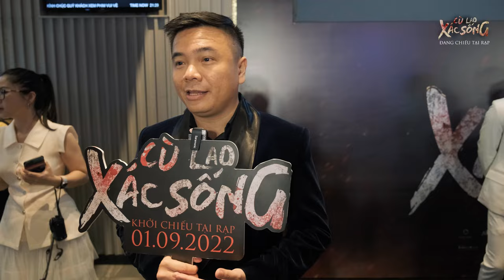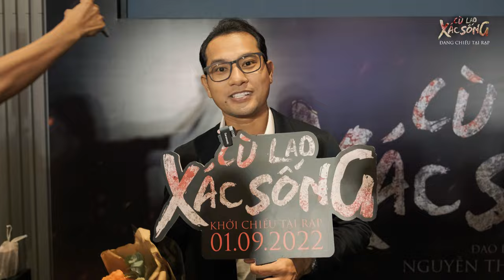HỌP BÁO CÔNG CHIẾU PHIM CÙ LAO XÁC SỐNG || ĐANG CHIẾU TẠI RẠP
Phim điện ảnh Cù Lao Xác Sống đang chiếu tại các rạp trên toàn quốc